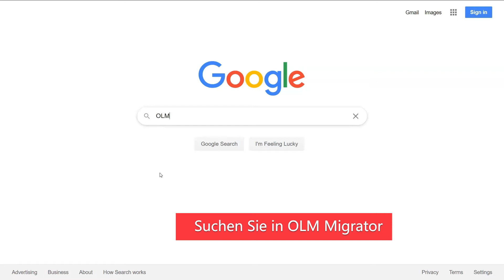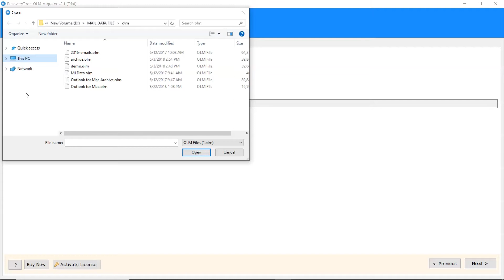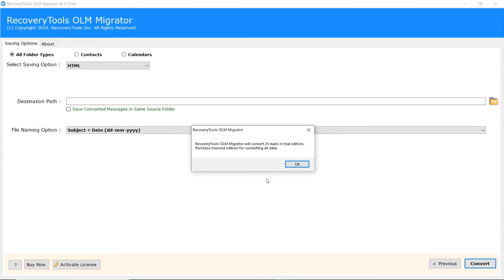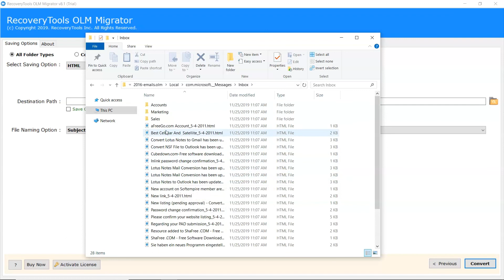Speichern Sie Massen-OLM-E-Mails in HTML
Wie können Sie Massen-OLM-E-Mails in HTML speichern? Diese Frage richtet sich vor allem an alle Mac-Benutzer, die ihre OLM-E-Mails direkt im HTML-Dateiformat speichern möchten. In diesem Video erfahren Sie, wie Sie mithilfe von Batch-Konvertierung einfach OLM in HTML konvertieren können Unsere Software RecoveryTools OLM Migrator. Wenn Sie ein Mac-Benutzer sind, können Sie Ihre OLM-Datei mit einem USB-Stick auf den Windows-Computer kopieren und die Konvertierung durchführen. Die Software konvertiert alle Ihre Microsoft Outllook-E-Mails mit all Ihren Anhängen und exportiert alle Ihre OLM-E-Mails sicher nach HTML in loser Schüttung. Sie können die konvertierte HTML-Datei direkt in Ihrem Chrome-Browser öffnen.
Sie können unbegrenzt OLM in HTML im Batch speichern, ohne die Dateigröße mit der lizenzierten Version zu beschränken. Bei jeder Stapelkonvertierung von OLM-Dateien in HTML behält die Software die Ordnerhierarchie während der Migration bei. Die Software bietet Ihnen auch ein Hilfsprogramm, mit dem Sie Ihren Zielpfad gemäß Ihren Anforderungen auswählen können.
Die Software ist sehr sicher und wirkt sich nicht auf Ihre OLM-Quelldateien aus, sondern konvertiert sie nur in HTML. Wenn Sie sicher von OLM nach HTML migrieren möchten, sind Sie hier richtig, denn unsere Software migriert OLM-E-Mails in wenigen Minuten nach HTML.
So konvertieren Sie OLM-Dateien in HTML:
1. Führen Sie die Software RecoveryTools OLM Migrator aus.
2. Sie sehen die doppelte Option zur Auswahl Ihrer OLM-Dateien: "Datei auswählen" oder "Ordner auswählen".
3. Wählen Sie im Software-Panel alle gewünschten Ordner aus und klicken Sie auf Weiter.
4. Wählen Sie die Option zum Speichern von HTML.
5. Analysieren Sie die Konvertierung